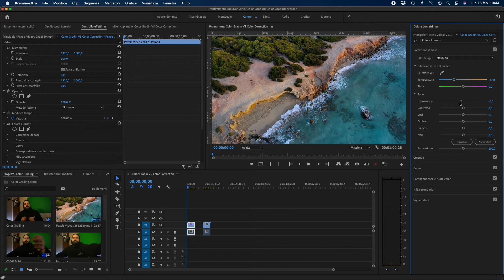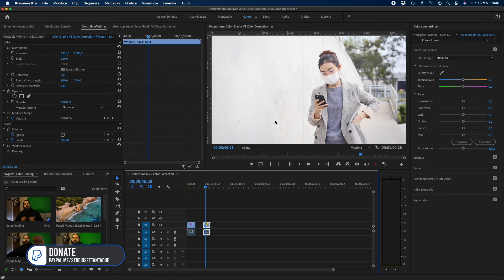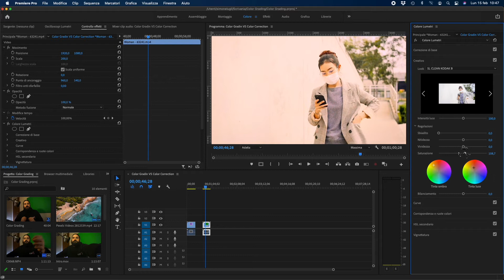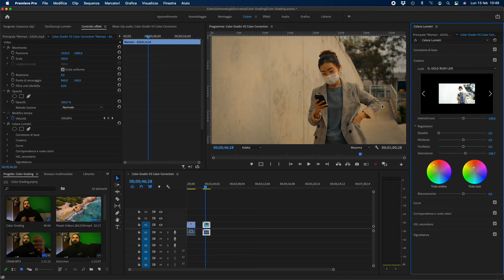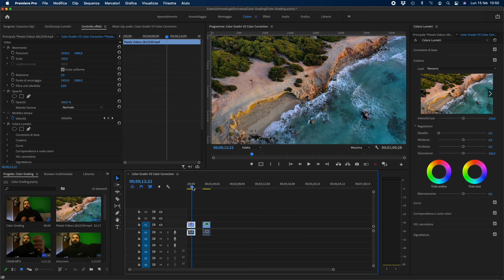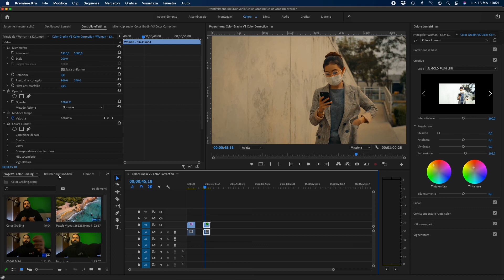Adobe Premiere Pro - Tutorial differenza fra Color Correction e Color Grading [ITA], Studio72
Vi spiegherò in modo semplice la differenza fra Color Correction e Color Grading.